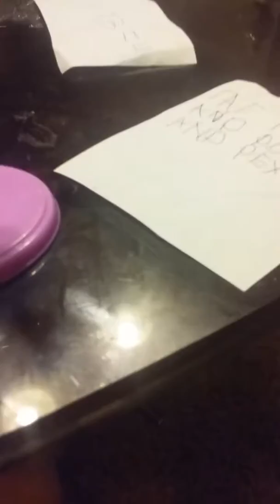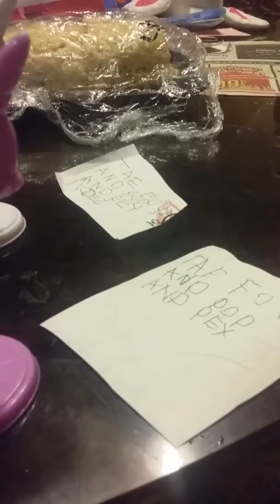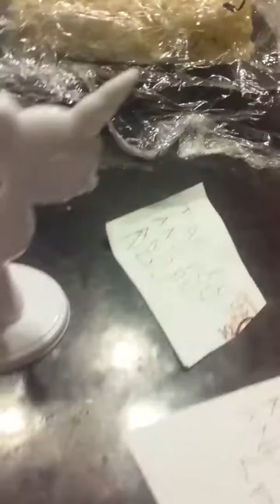May 18, 2018